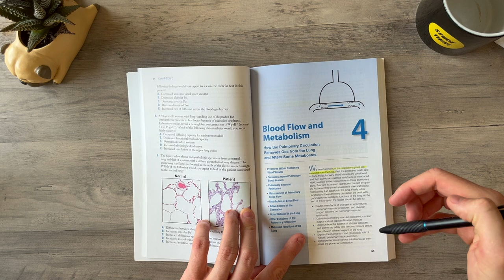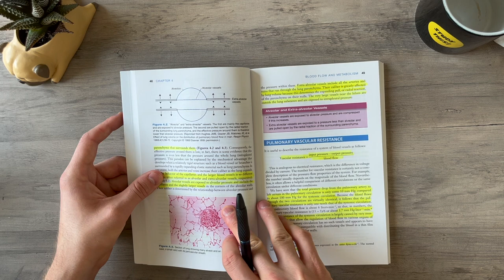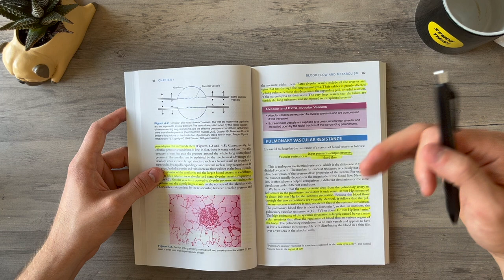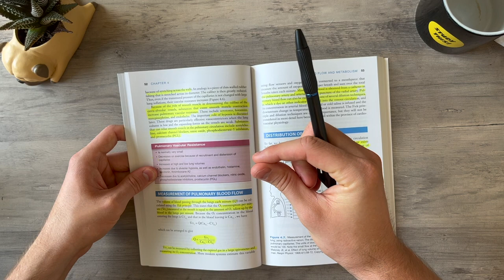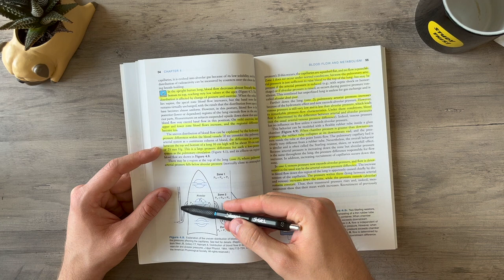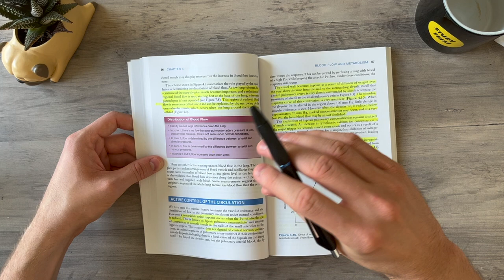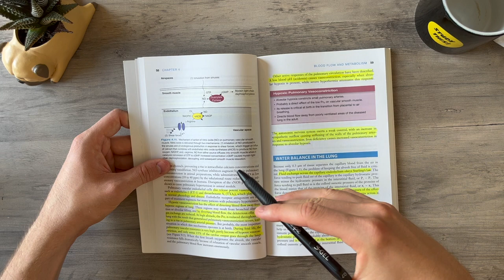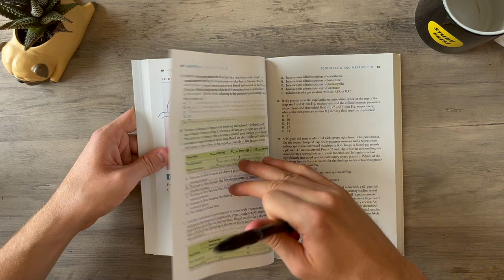West’s Respiratory Physiology (Chapter 4 – Blood Flow) || Study This!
Join in this chapter review of Chapter 4!

* 📚 Textbook Hard copy

Chapter question Answers:
1) E
2) E
3) E
4) D
5) C
6) B
7) C
8) A
9) A
10) D
11) A